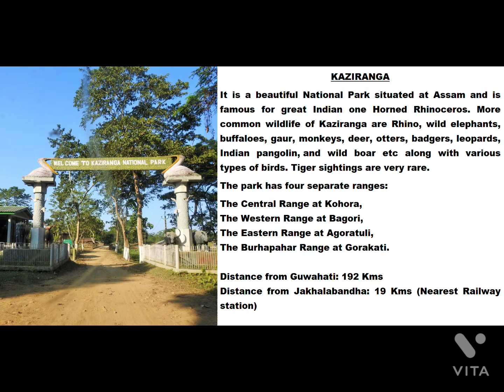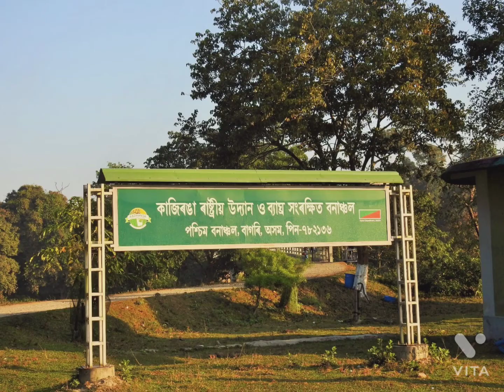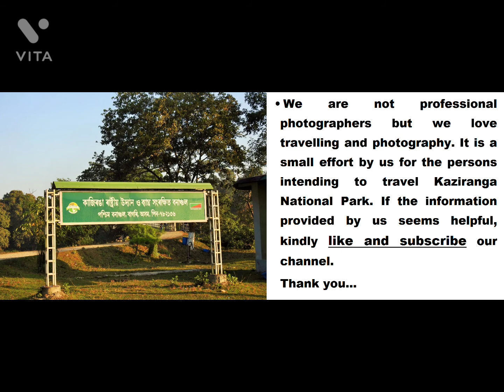Kaziranga | Kaziranga National park | Hotel | Jungle Safari | Elephant Safari Charge PNo | Train/Bus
Tour Kaziranga National park with Hotel/Homestay & Jungle Safari charges & Train/Bus communication..

Your Query
                                                               KAZIRANGA
It is a beautiful National Park situated at Assam and is famous for great Indian one Horned Rhinoceros. More common wildlife of Kaziranga are Rhino, wild elephants, buffaloes, gaur, monkeys, deer, otters, badgers, leopards, Indian pangolin, and wild boar etc along with various types of birds. Tiger sightings are very rare.
The park has four separate ranges:
The Central Range at Kohora,
The Western Range at Bagori,
The Eastern Range at Agoratuli,
The Burhapahar Range at Gorakati.

Distance from Guwahati: 192 Kms
Distance from Jakhalabandha: 19 Kms (Nearest Railway station)

 Mainly elephant safaris are done only at Central Zone (Kohora) and Western Zone (Bagori).
 The elephant safari will cost Rs 950 per person at Kaziranga National Park. Jeep safaris will cost between Rs 2000 to 3500 as per the zone you will choose for safari.

 This is to mention that lots of jeeps are available for safari in Kaziranga National Park but Elephant safaris are limited. So prior booking of elephant safari is required and that can be organized by Ganesh Ji.
 Kaziranga National Park is open daily from November to April every year. The peak time for visiting is December and January.

KAZIRANGA
• Train number 13181-Kolkata Silghat Kaziranga Express, Scheduled Starting time every Monday  09.05 A.M from Kolkata Station and reaching time at Jakhalabandha (JKB) on Tuesday 08.24 A.M. and the same train (13812) returns from Jakhalabandha on every Tuesday, scheduled departing time 13.23 P.M. from Jakhalabandha. There are some passenger and weekly trains run between Guwahati to Jakhalabandha and Jakhalabandha to Guwahati almost every day.
• There are a lot of bus services from Guwahti (Paltan Bazar, Khanpara etc) to Kaziranga and Kaziranga to Guwahati ( Govt & Private), average fare Rs.300-600 depends on the types & duration time of the Buses and the duration is around 4.5 hrs to 6 hrs.